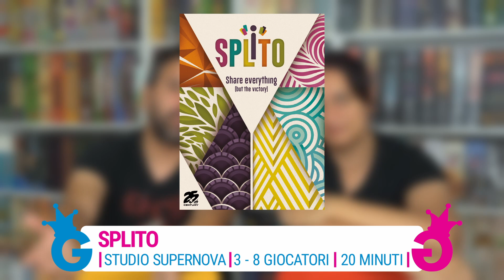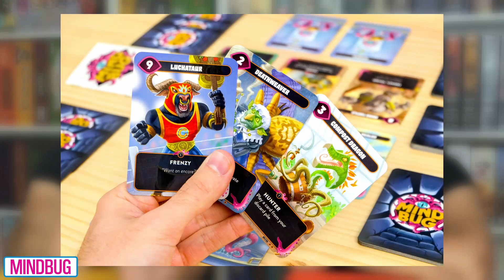Un gioco davvero Strano! Parliamo di Magic Rabbit, Splito e Mindbug! Diario di bord...game #208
⚠️Puoi acquistare il gioco qui:
Così ci sostieni a costo zero! Grazie mille!
Settimana di recuperoni post play!
00:00 Parliamo di
01:00 Magic Rabbit
07:57 Splito
10:27 Mindbug

💻 Il nostro PC:
📽 Post produzione e montaggio a cura di Damiano